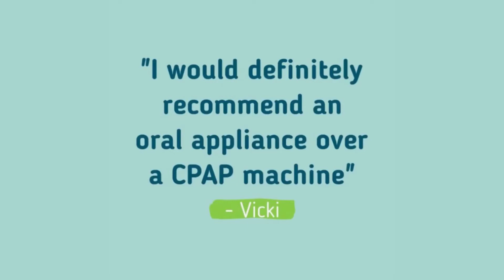Patient recommends an oral appliance over a CPAP machine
"I would definitely recommend an oral appliance over a CPAP machine" - Vicki, proud patient at Ohio Sleep Treatment

Are you looking for an easier, yet effective, alternative to your CPAP machine?

Vicki was discouraged with the hassle of dealing with her CPAP machine, and has finally found her alternative in a compact oral appliance that she can travel with!

Take back the NIGHT & take back your LIFE!